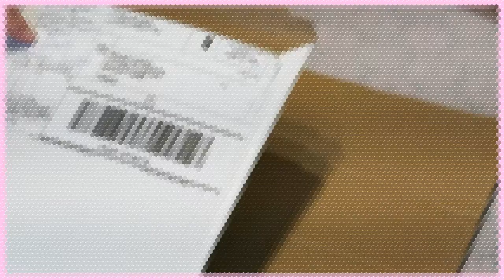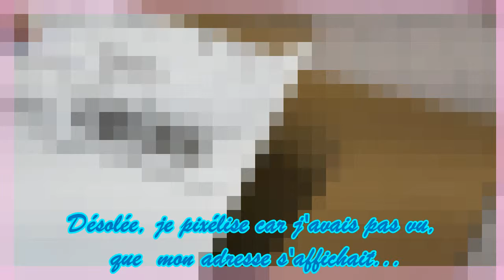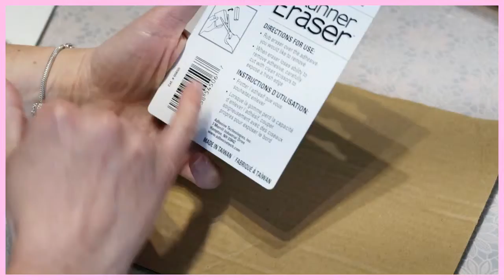Unboxing B A L - Ali et Amazon